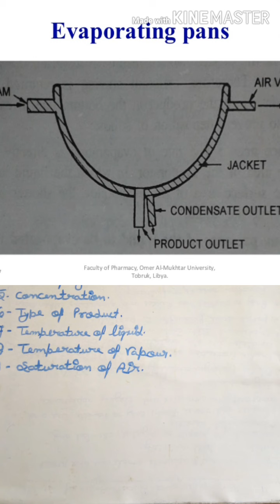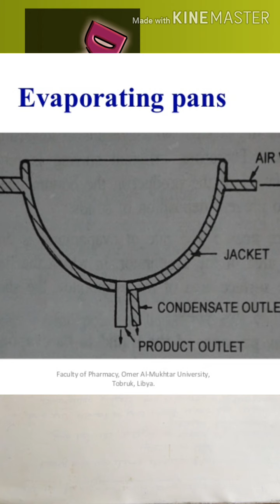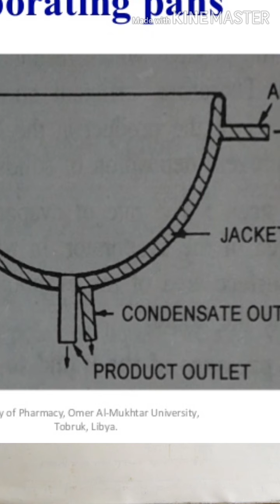Evaporation n factors affecting evaporation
Evaporation (pharmaceutics - 1)